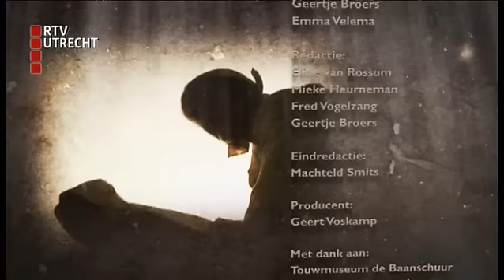Verleden van Utrecht - za 23 maart 2013, 07:15 uur [RTV Utrecht]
Touwindustrie en de Oudewaterse moord (1575). In de Republiek der Nederlanden is de opstand tegen de Spanjaarden volop aan de gang. Ondertussen vaart het touwstadje Oudewater in economisch opzicht helemaal niet zo slecht. (C) RTV Utrecht